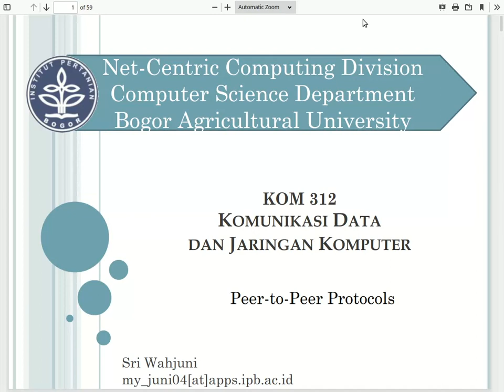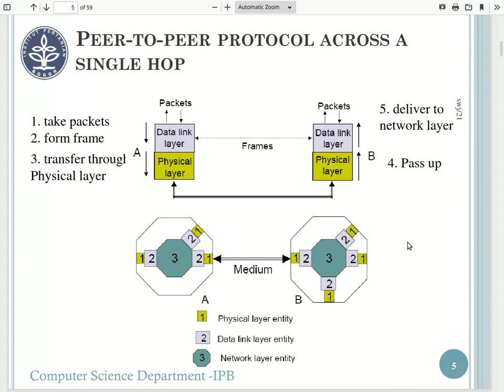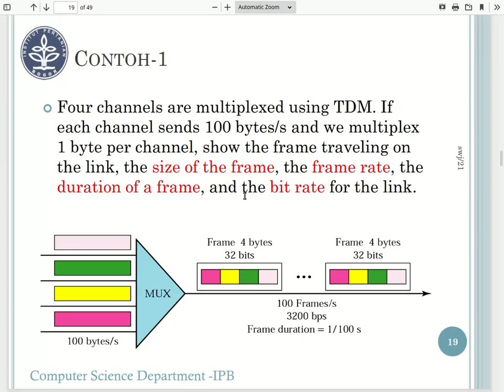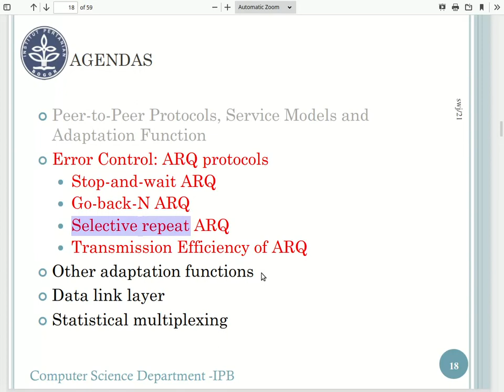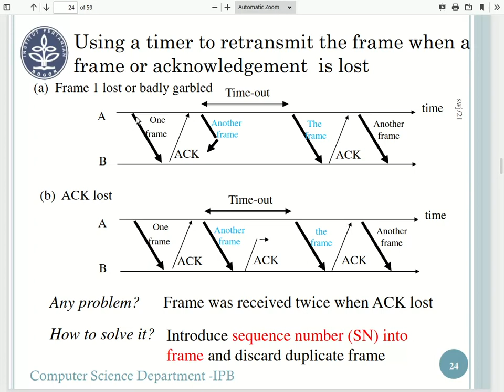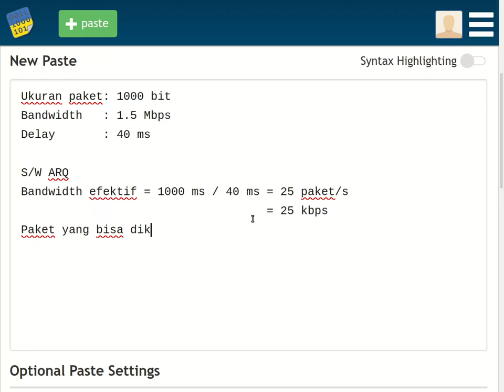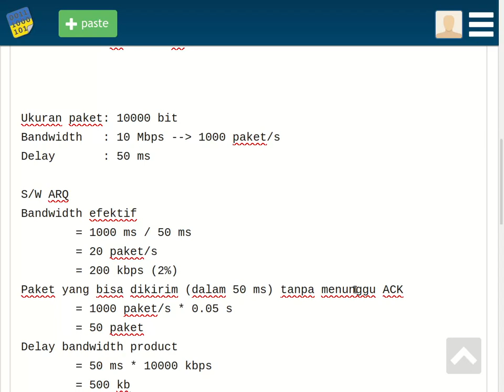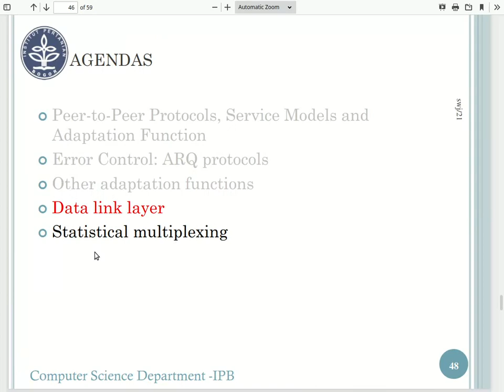KDJK #6: Protokol ARQ (2022)